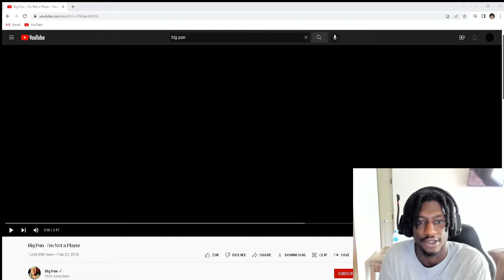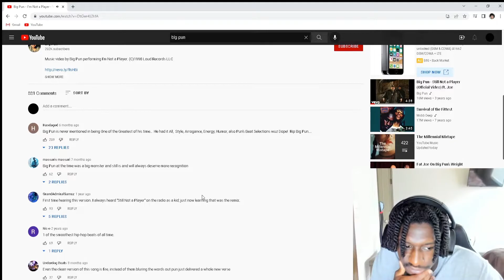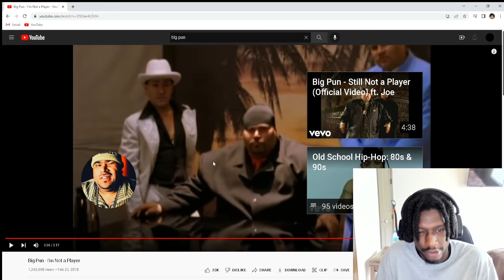Big Pun - I'm Not A Player... REACTION!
i just crush a lot